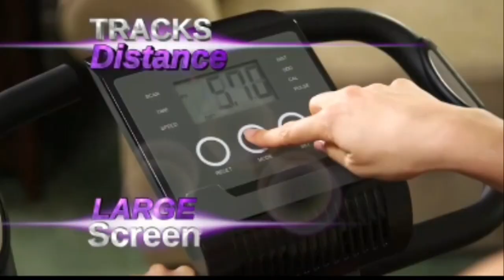SlimCycle is a great revolution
Woah there bambi.